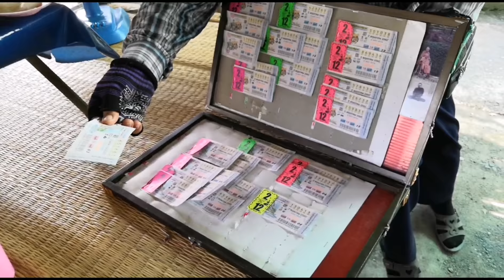ฝรั่งบอกแซบอีหลี​ ตามเจซี ไปกินส้มตำปลาเผา​ ตลาดกกค้อ​ อ.นากลาง